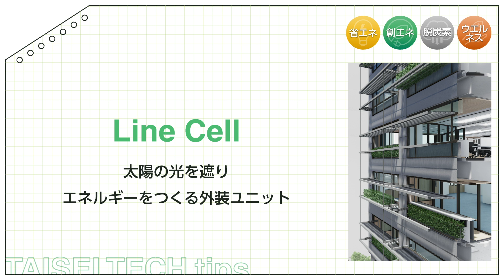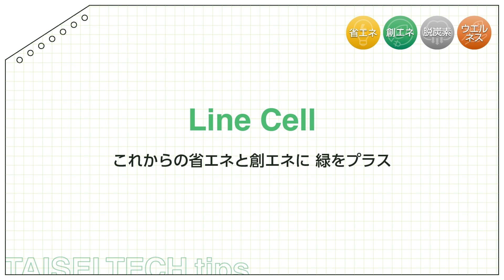【Line Cell】太陽の光を遮り、エネルギーをつくる外装ユニット|大成建設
省エネ・創エネ・ウエルネス一体型外装ユニットの紹介動画です。